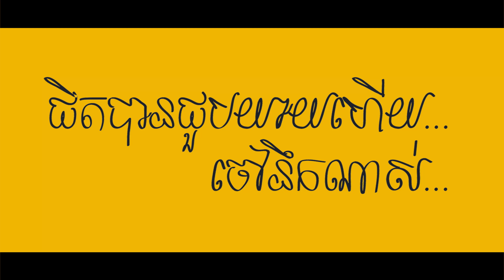My Grandmother's House-Refer to Vid Vid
AKASA WEDDING provides professional photography service with the most satisfactory quality.